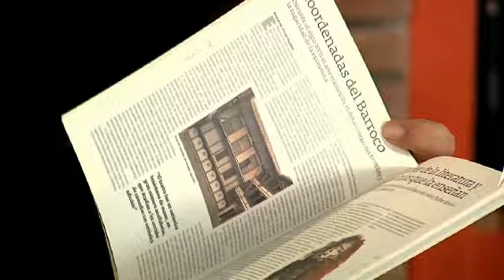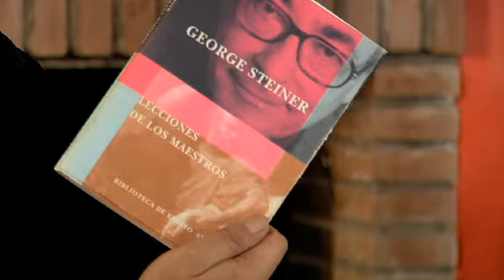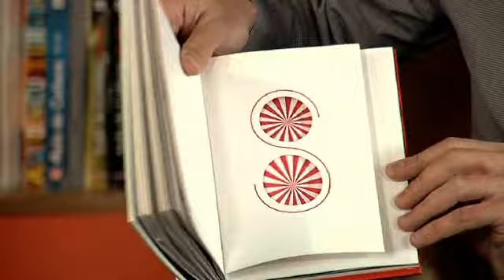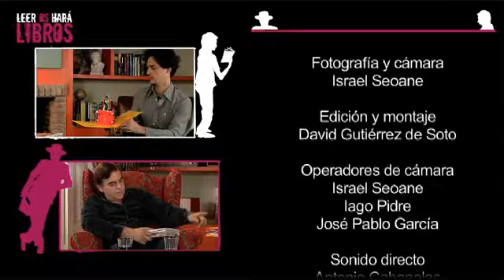7º Leer Os Hará Libros - Pedagogía magistral de George Steiner y Poesía de la Imagen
Según Antonio Orejudo, el aprendizaje de la Literatura en España es un despropósito a menudo imputable a los profesores que ni siquiera leen las obras que enseñan. Como antídoto a este panorama desalentador, Merino habla en este capítulo de George Steiner como el pedagogo por excelencia y de la magnífica revista literaria Mercurio que ha celebrado su número cien con una edición especial. Gonzalo Escarpa, por su parte, trae dos libros de contenido visual con un indiscutible aroma poético.
George Steiner [París, 1925]: Como Stefan Zweig, era hijo de judíos vieneses aunque nacido en París y emigrado a Estados Unidos tras la invasión nazi de Francia. Estudió en Harvard y ha desarrollado una brillante carrera académica en Gran Bretaña e Italia. Gran especialista en literatura comparada, ejerció la crítica literaria en la prestigiosa revista New Yorker. Autor de relatos breves e incluso de una novela, su genio brilla en ensayos como Tolstoi o Dostoievski, La muerte de la tragedia, Gramáticas de la creación o Lecciones de los maestros, libro fundamental en el que desarrolla el tema de la relación ética profesor-alumno. En 2001 obtuvo el Premio Príncipe de Asturias de Comunicación y Humanidades.
Libros visuales: Tanto El punto rojo como ABCD son libros hechos con desplegables de magnífica factura y exquisita composición. Tan complicados de producir en tiradas sustanciales que sólo pueden fabricarse en China, según asegura Gonzalo Escarpa, para que sean rentables. El primero exhibe un conjunto de piezas magníficas, inspiradas en grafías y símbolos sencillos, en las que siempre aparece escondido un punto rojo que debe encontrarse. El segundo contiene un alfabeto de inspiración dadaísta, con alto valor estético y hallazgos espectaculares tanto formales como semánticos. Ambos libros, aunque enfocados en principio hacia un público infantil, pueden muy bien convivir con la poesía visual más contemporánea.